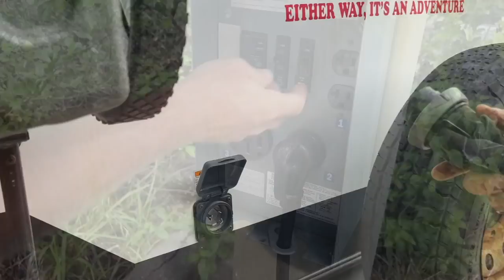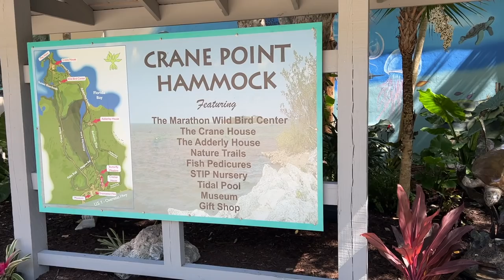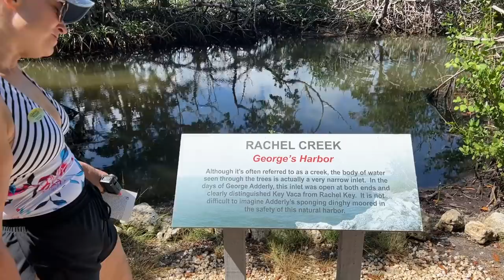Beef Butter Bacon & Eggs Challenge, Days 37 & 38 | Camping in the Keys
2krazyketos is a participant in the Amazon Services LLC Associates Program, an affiliate advertising program designed to provide a means for sites to earn advertising fees by advertising and linking to amazon.com.